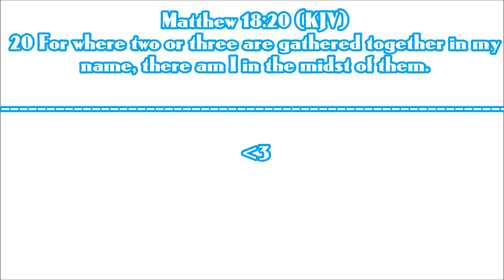[Mineplex] Minecraft - "Cows and mash potatoes?" (W/Glorifying & MisterKony)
➞  🕊️ *SCRIPTURE:*
9 That if thou shalt confess with thy mouth the Lord Jesus, and shalt believe in thine heart that God hath raised him from the dead, thou shalt be saved.
10 For with the heart man believeth unto righteousness; and with the mouth confession is made unto salvation.